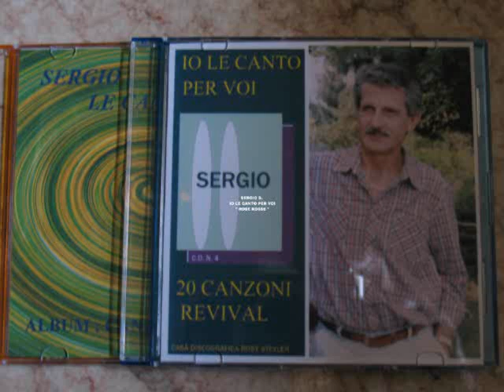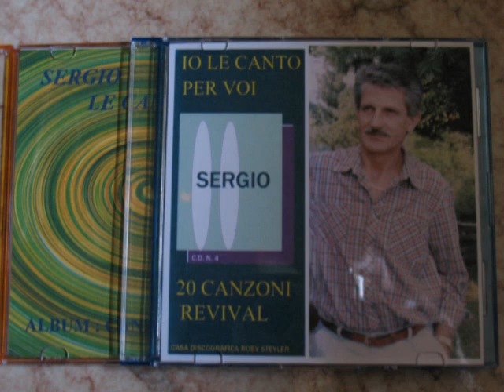Rose rosse - Canta - Sergio Savioni